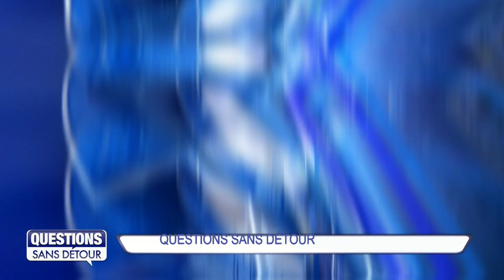Question Sans Détour avec Hélène POLIFONTE